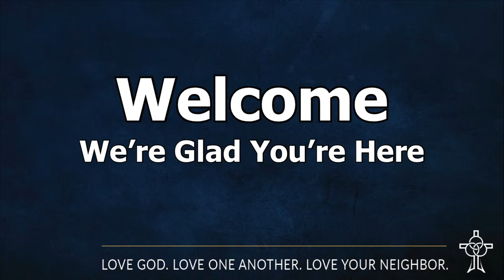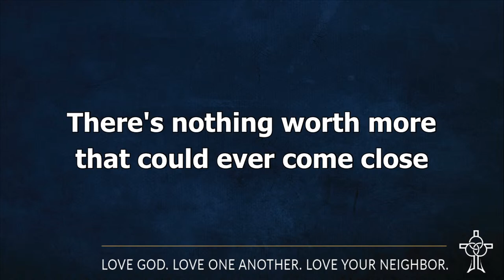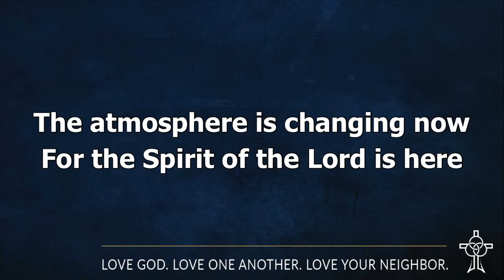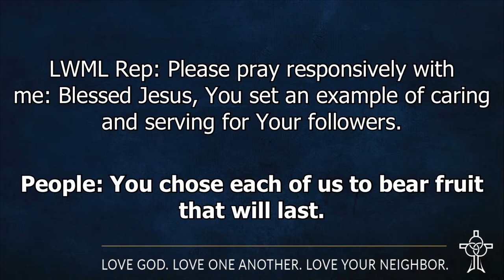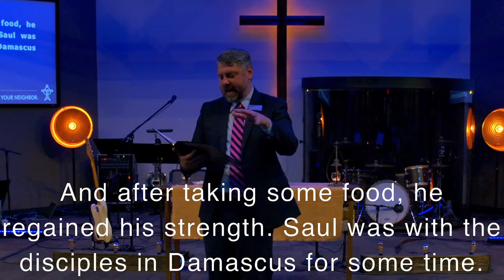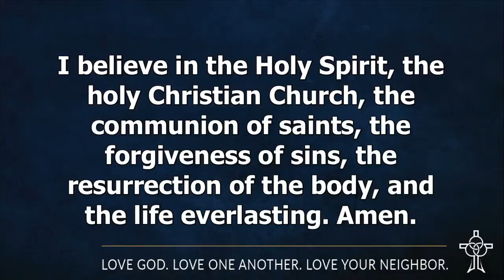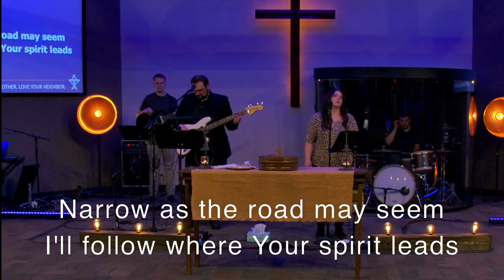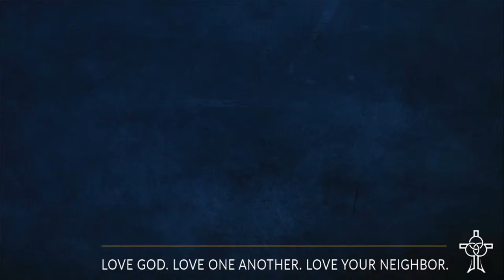Modern Service | May 9th, 2021